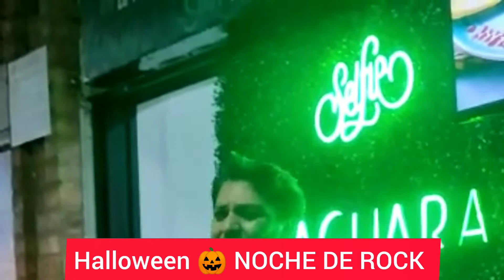CRISTIAN MAJOLO - SHOW EN VIVO NOCHE DE ROCK HALLOWEEN EN NAGUARA CAMPESTRE- CHIA COLOMBIA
❤️ Así celebramos  el sábado pasado en NAGUARA CAMPESTRE , aquí en CHIA , COLOMBIA 🇨🇴 el día del AMOR y la AMISTAD. Fue una fiesta. Gracias a todos los que se acercaron a comer y compartir música durante las 3 hs de show.

► APOYA MI PROYECTO AQUÍ
 Donde puedes llevarte toda mi música en alta calidad para escuchar donde quieras.